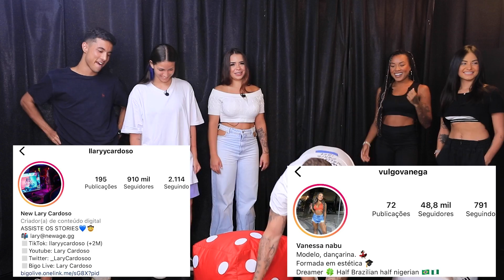MUITO BEIJO NA BOCA COM LARY CARDOSO, RENATO VICENTE, VANESSA NABU, ANA E CAMILA!!!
Jogo do Dado com Lary Cardoso, Renato Vicente, Vanessa Nabu, Ana Lourenço e Camila Carretero.